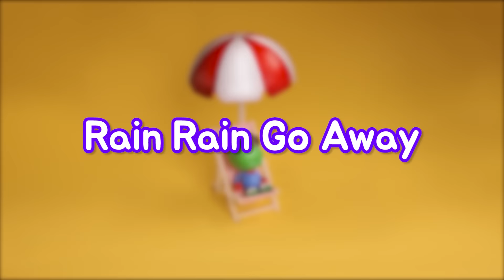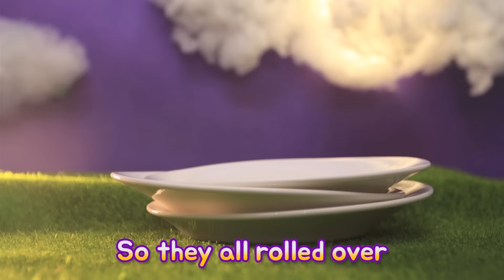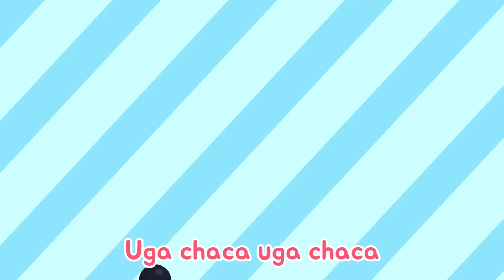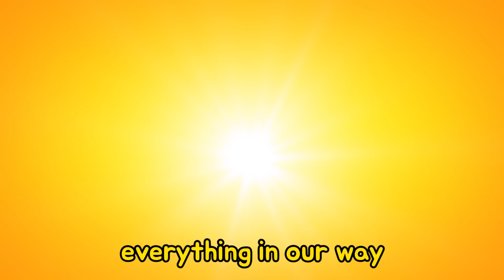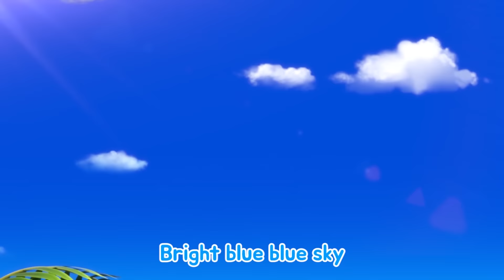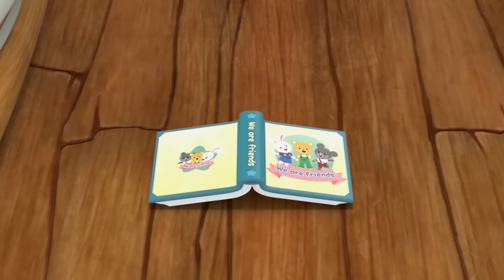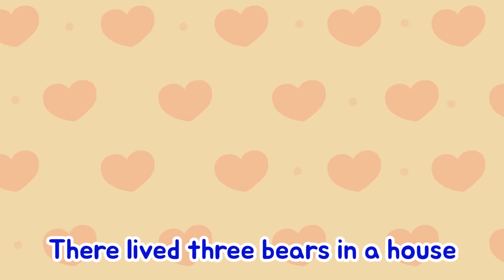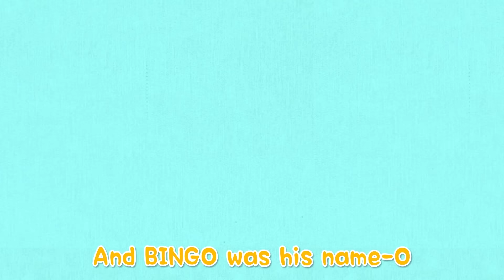Pororo Zombie Song | Pororo is going to a haunted house on Halloween!! | Porong Porong Pororo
Happy Halloween, friends! Pororo and friends are going on a trick-or-treat and visit a haunted house. Do you guys want to join them? Uh-oh. Wait…! Look behind you! Something is wrong…!

[Pororo Zombie Song Lyrics]

Zombie Zombie Zombie Zombie
Zombie
Zombie
Zombie
Zombie
We are the zombie family

Zombie (Zombie Zombie)
We are (Zombie Zombie)
Never, never die, Zombie (Zombie Zombie)
Back, Back to life, Zombie (Zombie Zombie)

“Oh no! There is a zombie!”

Run (Quick Quick)
I am (human human)
You can’t catch me, Hurry hurry (Hurry Hurry)
Run for my life, Hurry hurry (Hurry Hurry)
Phew, I’m still alive!

Run (Quick Quick)
I’m a human, human
You can’t catch me, Hurry (Hurry Hurry)
Run for my life, Hurry (Hurry Hurry)

The zombies are still alive!